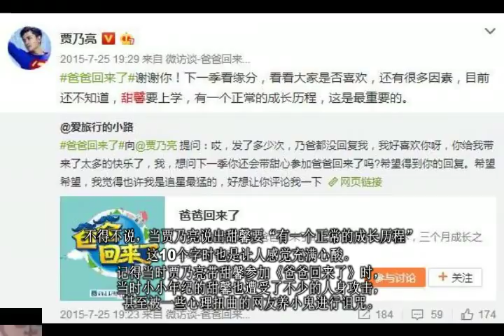5岁甜馨为啥不参加《爸爸去哪5》？贾乃亮这十个字回复充满心酸